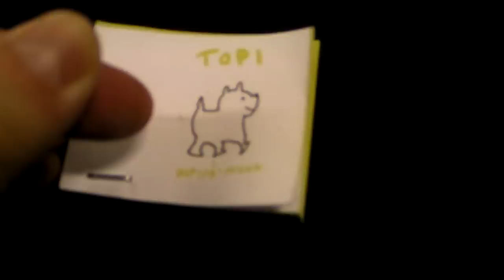Talviloman jälkeen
Neljännes kouluvuotta jäljellä.
Äänet Ylen tehostevarastosta.